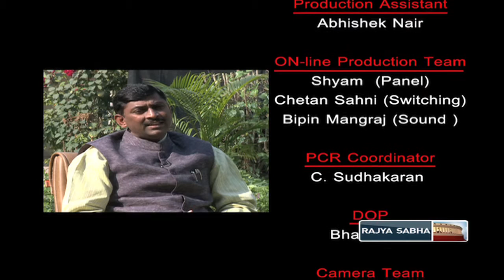To The Point with Muralidhar Rao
In conversation with Muralidhar Rao, National General Secretary, BJP.